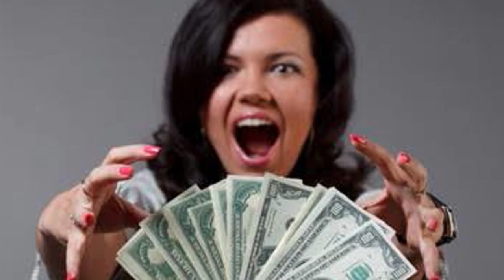रावण ने महिलाओं के बारे में 3 बातें बताई थी जो आज सच लगती हैं आप भी जान लीजिए | amazing facts hindi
दोस्तों जिस तरह से दुनिया बदल रही है उसी तरह से हमारा दैनिक जीवन भी बदल रहा है बदलते इस दौर में कौन रंग बदल जाए पता ही नहीं चलता इसीलिए हम आपको बता रहे हैं रावण द्वारा बताई गई तीन बातें जो रावण ने अपनेेे मरने से पहलेे कहा था ravan ne aurat ke bare mein kya kaha hai ravan ne aurat ke bare mein ravan ne aurat ke bare mein kya bola tha रावण ने औरतों के बारे में तीन बातें बताई गंदी है पर सच है जो आज सच लगती हैं वास्तु शास्त्र Vastu Shastra Jyotish Shastra| Chanakya Neeti Motivational | Chanakya Niti full in hindi | Motivational Video | amazing facts hindi ravan story hindi ravan kon tha ramayana fact guru ravan ke bare mein jankari hindi me story of ravanareal story of ravana in hindiravana story in hinditop 5sri lanka ravansri lankathe legend of hanumanramayanramsitaramayan ka rahasyaravan ki achi baateinrawanरामायण वीडियोरामायणरामायण के बारे मेंरावण की लंका आज कैसी हैरावणरावण की कहानीरावण के बारे में जानकारीravan ne aurat ke bare mein kya kaha hairavan ki 3 baten